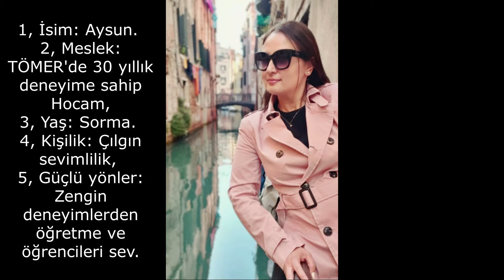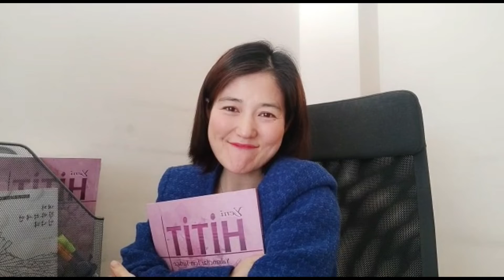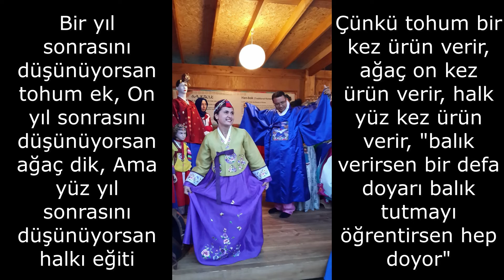터키어 선생님께 감사하며!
지난 4개월 동안 가르쳐 주신 선생님 감사합니다.
앞으로도 언어가 아니라 인생을 가르쳐 주세요!
당신을 이 땅에서 만나게 하시고,
가르침 받게 하시고,
친구가 되게 하신 주님 감사합니다.